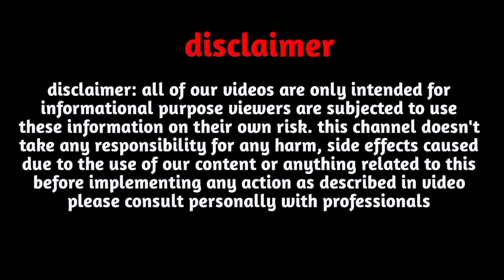D Name 2025|D नाम राशिफल 2025|D Name Rashifal 2025|D,नाम वाले|D Name horoscope prediction 2025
Follow us-